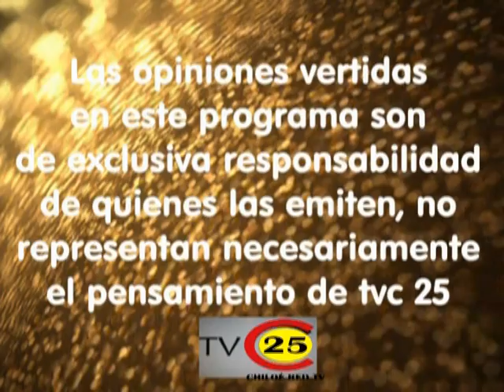Deportes en Chiloé Red 25 junto a Francisco Vera Pérez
Coordinador Comunal de Deportes en Quinchao